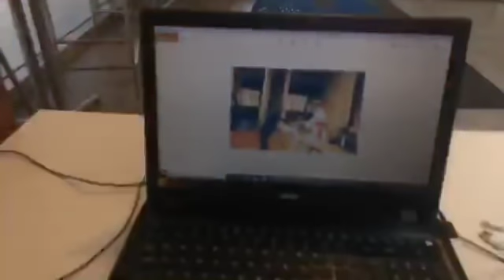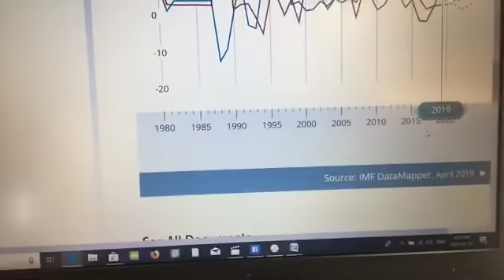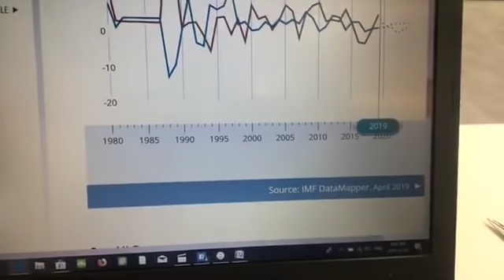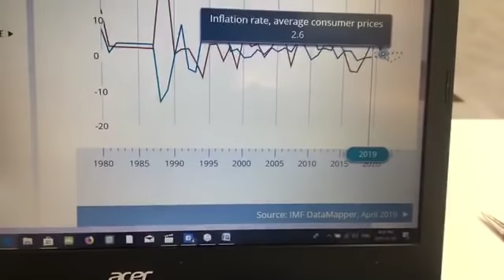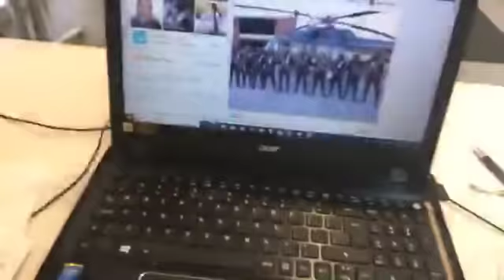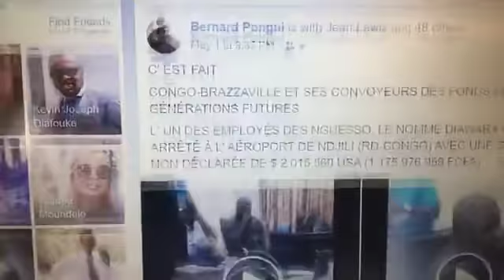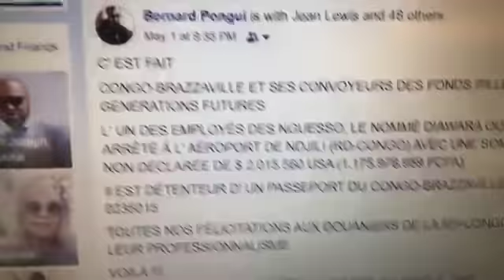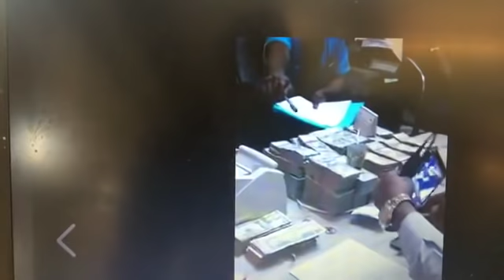ACCORD SUR LA DETTE ENTRE LE CONGO ET LA CHINE – LE FMI TOMBERA T-IL DANS LA NASSE SASSOU-CHINE ?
C’EST FAIT

VOILÀ !!!